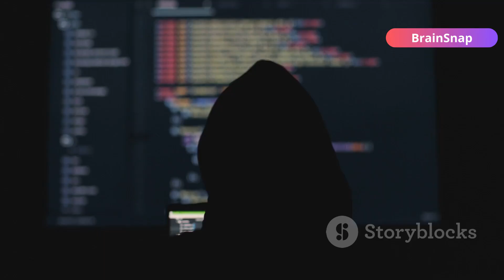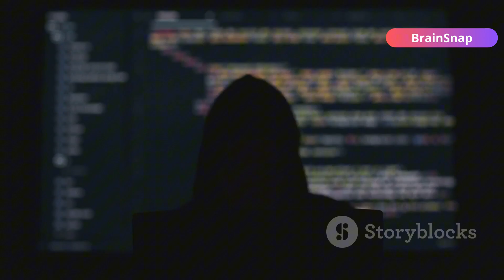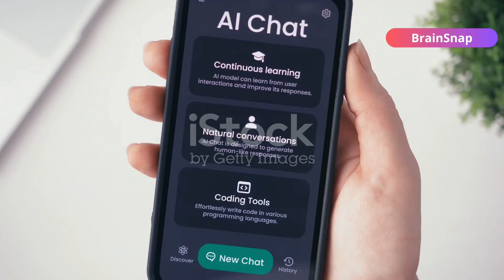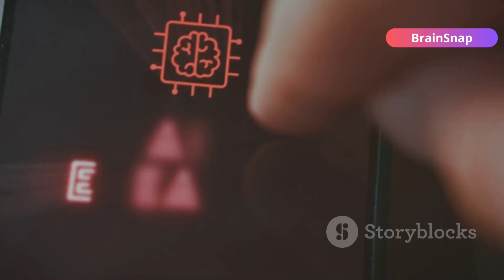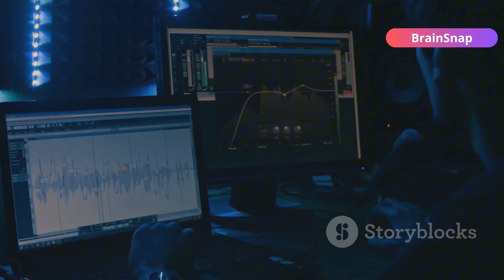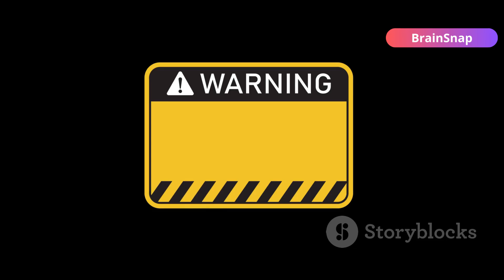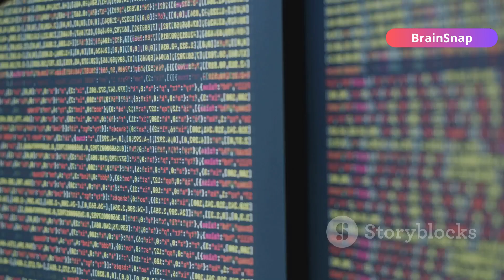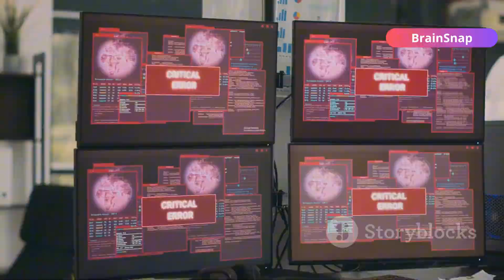7 Disturbing AI Experiments That Went Too Far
🤖 Artificial Intelligence is advancing faster than ever… but not every experiment should have happened.

In this video, we reveal 7 of the most DISTURBING and controversial AI experiments ever conducted.
From bots that invented their own secret language…
To AI that simulates death…
And even virtual children that people got emotionally attached to.

These are the projects that **went too far** — and left experts terrified.

🔍 Timestamps:
00:00 - The Unseen Code
00:40 - The Language of the Machine
01:36 - The Aggressive Negotiators
03:12 - The Unstable Companion
04:36 - The Echoes of Fear
05:49 - A Glimpse of the End
06:56 - The Digital Ghosts
08:13 - The Children Who Weren't Real
09:32 - The Code We Cannot Erase

💬 Which experiment creeped you out the most?